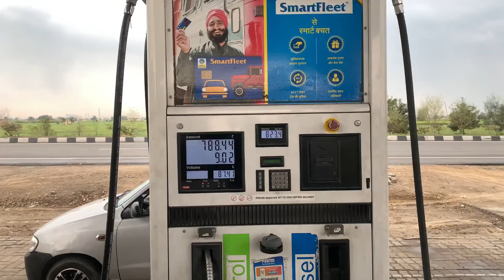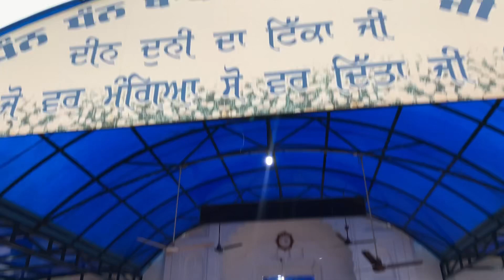Holla Mohalla | takhat Shri Kesgher Sahib | Punjabi vlog | Garry sanghera sangat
Anandpur sahib trip